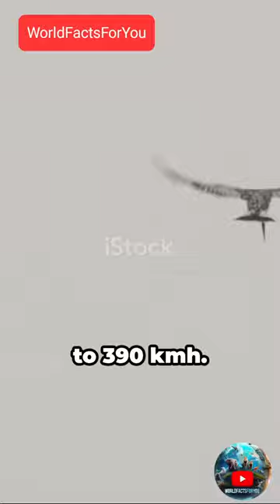Nature's Athlets: the Fastest, Largest, Smartest & More!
Prepare to be amazed by the animal kingdom's ultimate champions! This video explores the most remarkable creatures on Earth, from the planet's speed demons to its gentle giants, brainiacs, and living legends.

Get ready to discover:

• Speedsters of the animal kingdom: Witness the incredible agility of the cheetah, the fastest land animal on Earth!

• Titans of the wild: Encounter the colossal blue whale, the largest creature ever known to exist.

• Animal Einsteins: Explore the intelligence of chimpanzees, known for their problem-solving skills and tool use.

• Methuselahs of the animal world: Meet the Greenland shark, a species that can potentially live for centuries!

This video offers:

• Stunning visuals showcasing the diversity and wonder of wildlife.

• Engaging narration that unveils the unique skills and adaptations of these extraordinary animals.

• A deeper appreciation for the remarkable creatures that share our planet.

Perfect for:

• Animal lovers and nature enthusiasts

• Fans of documentaries and wildlife exploration

• Anyone curious about the incredible adaptations of the animal kingdom